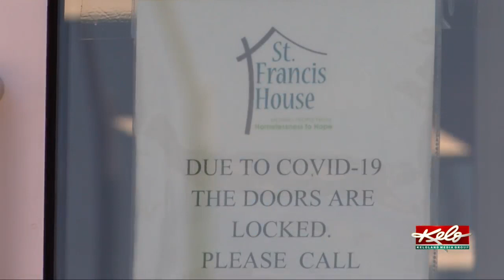St. Francis House welcomes back volunteers, shows safety precautions